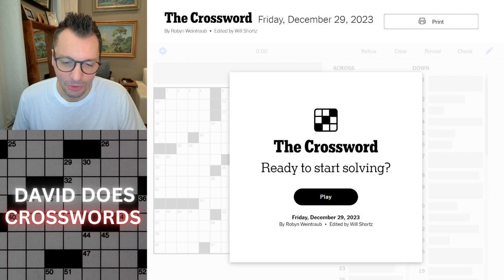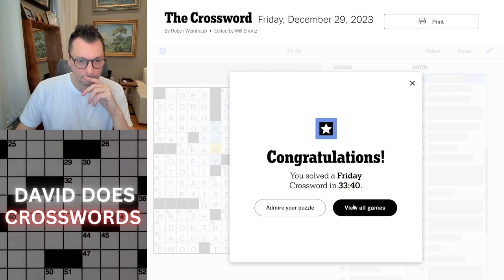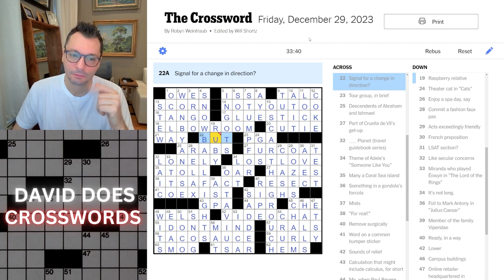Friday New York Times Crossword puzzle.